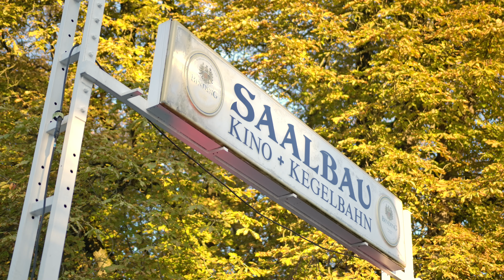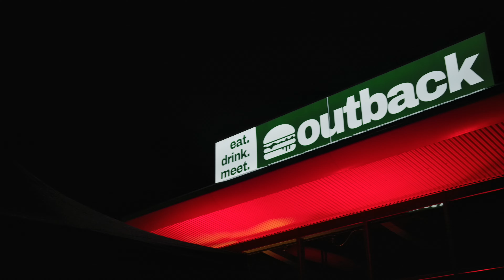Heppening 2024 Aftermovie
Danke für ein fantastisches Heppening 2024! ❤️ Hier kommt unser Rückblick Teil 1. 🎥👀

Wir freuen uns schon jetzt auf das nächste Jahr mit euch!🫶